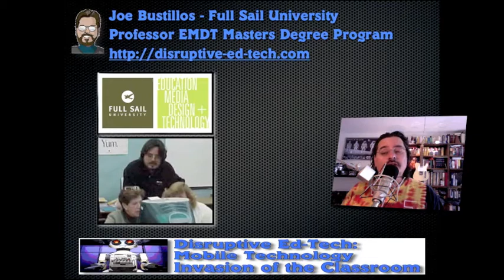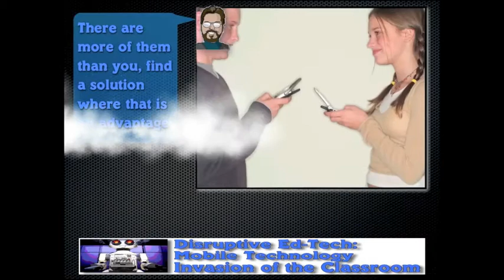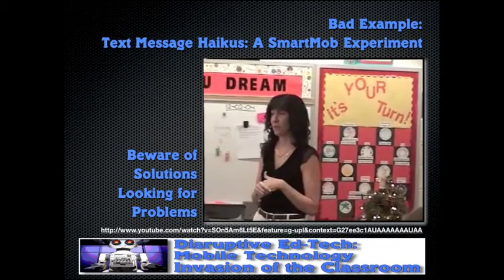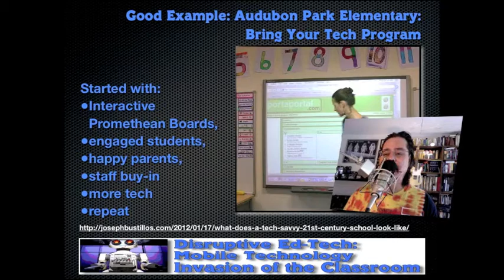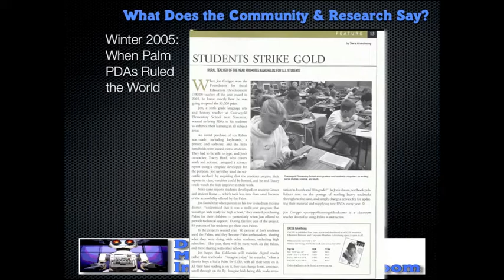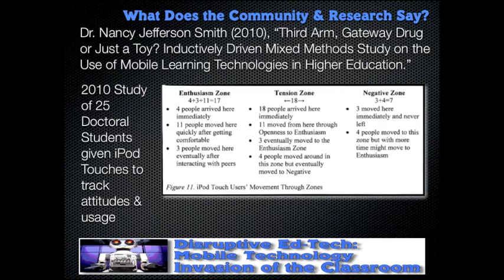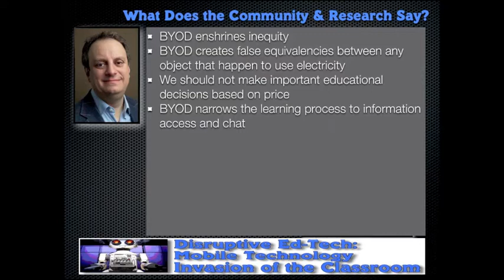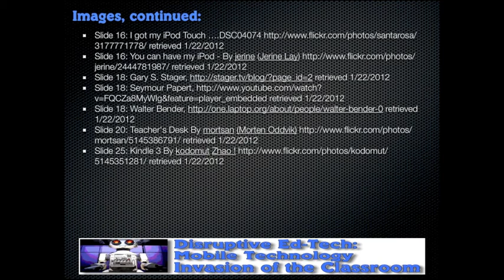macworld2012: Mobile Tech Invasion of the Classroom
The following video is based on a presentation that I did at Macworld|iWorld 2012 at the pre-conference CUE@macworld session. I had toyed with the idea of doing a video recording of my talk, but decided, given that this would be my first real presentation, that running the video camera would be at least one job too many. I also decided after the talk that just posting the Keynote file wouldn’t really do because looking at the slides would hardly equate with the actual talk. So, I decided to do the following ScreenFlow video-version of the talk. Enjoy.